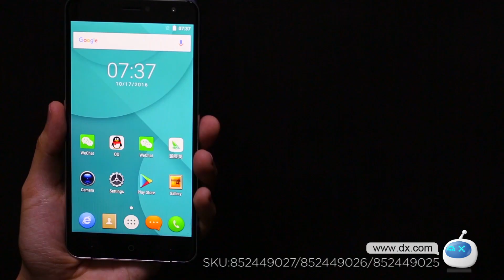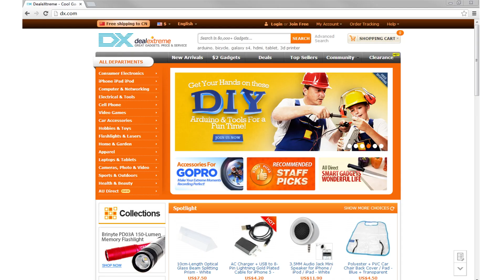Dx : DOOGEE X7 Pro Android 6.0 4G Phone w/ 6.0" HD IPS, 2GB RAM, 16GB ROM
DOOGEE X7 Pro Android 6.0 4G Phone w/ 6.0" HD IPS, 2GB RAM, 16GB ROM

Brand DOOGEE
Model X7 Pro
Quantity 1Piece
Housing Case Material Metal + plastic
Network
Band Details 2G: GSM 850/900/1800/1900MHz; 3G: WCDMA 900/2100MHz; 4G: FDD-LTE Band 1/3/7/20(B1:2100, B3:1800, B7:2600, B20:800MHz)
Data Transfer GPRS , HSPA , EDGE , LTE , HSUPA
Network Conversation One-Party Conversation Only
WLAN  Wi-Fi 802.11 a,b,g,n,ac
SIM Card Type Micro SIM
GPS Yes
NFC No
System
Operating System Android 6.0
CPU Processor MTK6737
CPU Core Quantity Quad-Core
GPU Mali-T720
Storage
RAM 2GB
ROM 16GB
Available Memory 12GB
Memory Card Yes
Max. Expansion Supported 32GB
Display
Touch Screen Type IPS
Screen Resolution 1280*720
Multitouch 5
Screen Size ( inches) 6.0
Camera
Camera Pixel SONY 8.0MP AF(SW13.0MP)
Front Camera Pixels 5.0MP(SW 8.0MP)Pixels
Flash Yes
Power
Talk Time 720minutes
Standby Time 72Hour
Battery Capacity 3700mAh
Battery Mode Replacement
Other Features
features Wi-Fi , GPS , FM , Bluetooth , OTG
Sensor Others , G-sensor , Proximity , Gesture
I/O Interface TF card slot , OTG , Micro USB , 3.5mm , SIM Slot
Software Play Store, E-mail, Gmail, Calculator, File manager, Clock, Calendar, Gallery, Video Player, Music, Sound Recorder, FM Radio, etc.
Format Supported AVI / MP4 / 3GP / MOV / MKV / FLV / FLAC / APE / MP3 / OGG / AMR / AAC
Other Features 6.0" HD IPS + Dual Network Standby + Android 6.0 + 2GB RAM + 16GB ROM + Wi-Fi + GPS + FM + OTG + OTA + 13.0MP camera + 8.0MP secondary camera + Gesture control + Xender + 3700mAh battery + Quick charger + Dual ID + Split view + Quad-Core